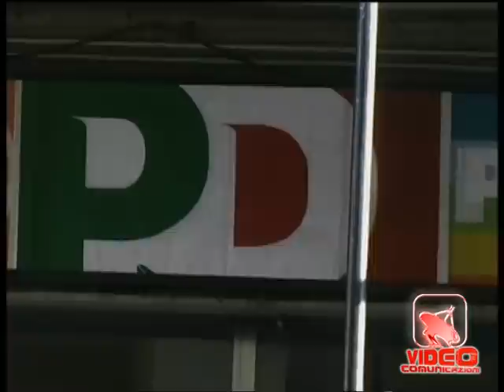Pomigliano (NA) - PD - Maggiore vicinanza ai problemi della gente (26.06.12)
- Pomigliano (NA) - PD - Maggiore vicinanza ai problemi della gente. Presentati a Pomigliano d'Arco nel corso di una pubblica e affollata assemblea i risultati dell'inchiesta sulla condizione politico amministrativa della città, un'inchiesta lanciata da un gruppo di militanti e dirigenti del Pd cittadino.
Presente alla partecipata assemblea il componente dell'Assemblea Nazionale del Pd Michele Caiazzo.
Maggiore vicinanza ai problemi della gente, lotta alla corruzione, controllo dei costi della macchina comunale e soprattutto trasparenza e legalità amministrativa. Questo in sintesi quanto viene fuori dalle interviste alla cittadinanza come ha spiegato Mariangela D'Auria del direttivo del Pd. Tantissimi anche gli studenti presenti all'assemblea per una Pomigliano migliore. I risultati dell'inchiesta, dalla quale viene fuori una forte voglia di partecipazione e di ascolto da parte dei cittadini, fanno già parte del programma della prossima festa dell'Unità che si svolgerà nella piazza Mercato a Pomigliano d'Arco i prossimi 29, 30 giugno e 1 luglio e a seguire saranno resi noti sul web. (26.06.12)